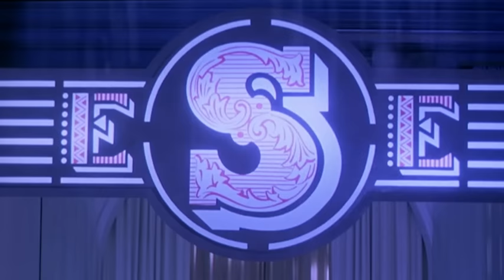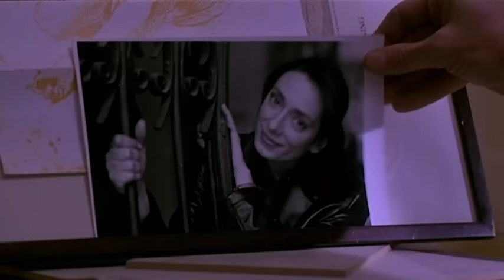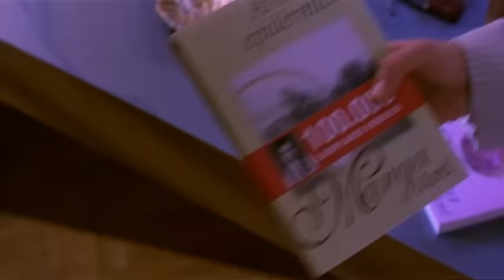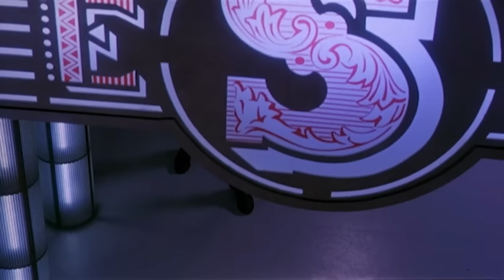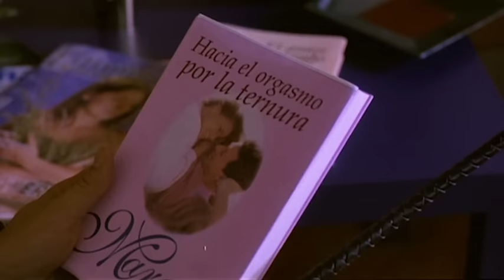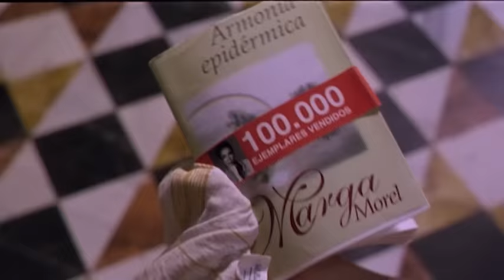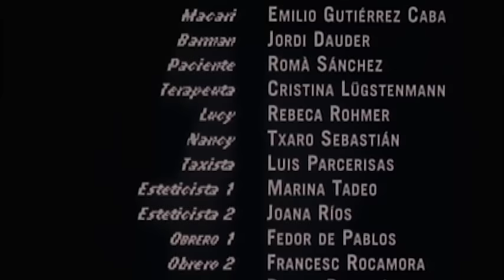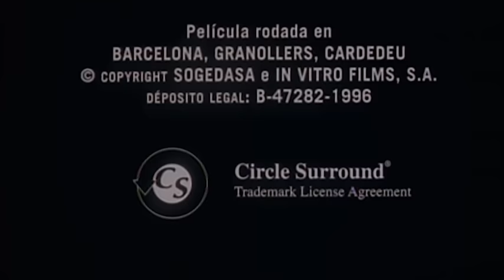Piuttosto mi sposo | Commedia | Film completo in Italiano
Regia: Jesús Garay
Sceneggiatura: Ricard Figueras, Jesús Garay, Pau Garsaball
Star: Juanjo Puigcorbé, Rosana Pastor, Lluís Marco
(1997)

Jordi sta giocando la sua partita di poker settimanale con gli amici e si dimentica della cena per due che la sua ragazza, Celia, gli sta preparando per festeggiare il loro anniversario. Celia non sopporta la sua mancanza di rispetto e lo lascia. Jordi, sconcertato, esce, si ubriaca e incontra una donna enigmatica.